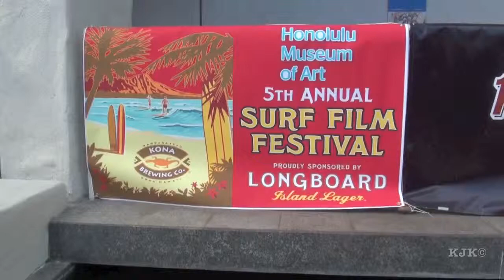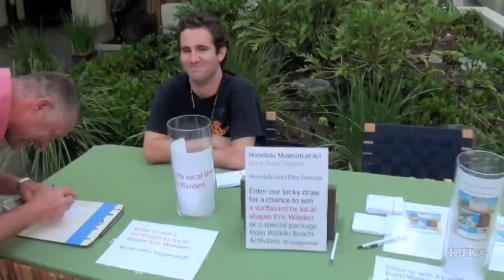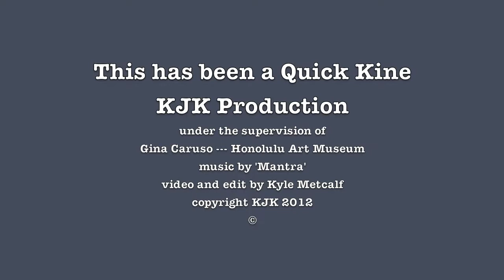2012 5th Annual Honolulu Surf Film Festival - Part 1 Opening Night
This is Part 1 of the opening night festivities at the Honolulu Museum of Art 5th Annual Surf Film Festival. Film curator Gina Caruso has put together another month long series of surfing related films at the Doris Duke Theatre. Opening night was held with luminaries like Nappy Napoleon, Rabbit Kekai, Randy Rarick, Mark Cunningham, and Mike Stewart in attendance. The band providing the reception music is called 'Mantra'. Although I can't show you the films, I can give you a flavor of the reception at the event and of the post film Q & A session. Part One features Nappy Napoleon in the film by Marta Czajkowska called 'I Just Love to Paddle" and Part Two features the legendary body surfers Mike Stewart and Mark Cunningham in Keith Malloy's film called "Come Hell or High Water." Please enjoy this part one of the event.